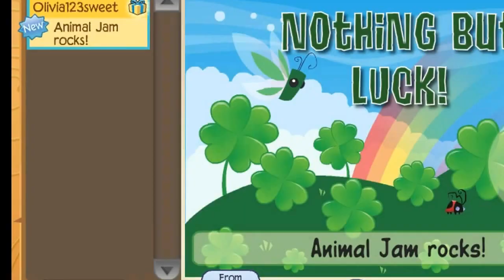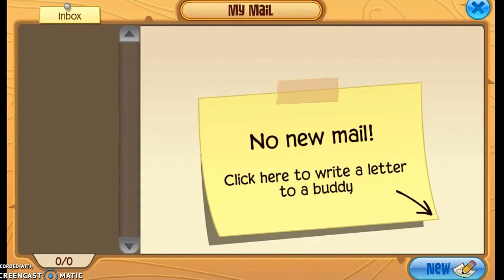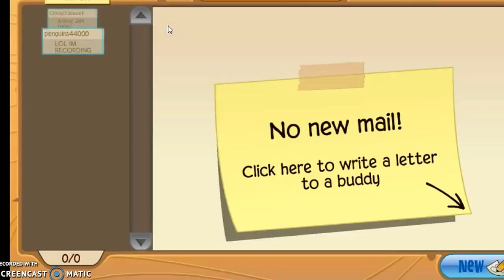{Animal jam} Decorating den with plushies pt 1!!